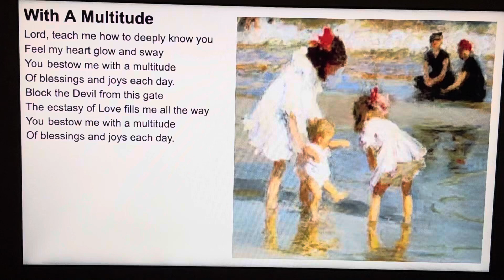“With A Multitude” by Don Fensler (painting by Claude Monet)